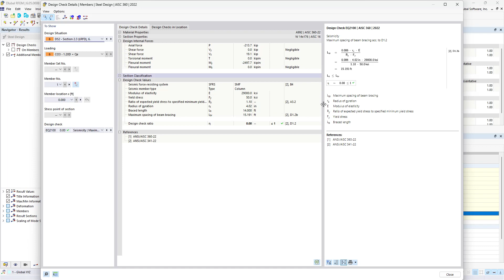[EN] ko 001875 | AISC 341-22 Moment Frame Member Design in RFEM 6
Objet :
AISC 341-22 Vérification des barres de portiques résistants à la flexion dans RFEM 6

Commentaire :
Les trois types de portiques résistants à la flexion (ordinaire, intermédiaire, spécial) sont disponibles dans le module complémentaire Vérification de l'acier de RFEM 6. The seismic design result according to AISC 341-22 is categorized into two sections: les exigences pour les barres et les exigences pour les assemblages.

Description :
Pour en savoir plus sur l'entrée « configuration de sismicité », consultez cet article :.

Member Requirements

Les vérifications suivantes pour les barres faisant partie du système résistant aux forces sismiques (SFRS) sont disponibles dans RFEM. The sections listed refer to Seismic Provisions AISC 341-22 [1].

* Width-to-Thickness Limitations [Section D1.1]
* Stability Bracing of Beams - Required Strength & Stiffness [Section D1.2a.1(b) for IMF and D1.2b for SMF]
* Stability Bracing of Beams - Maximum Spacing [Section D1.2a.1(c) for IMF and D1.2b for SMF]
* Stability Bracing of Beams at Hinge Locations - Required Strength [Section D1.2c.1(b)]
* Column Required Strength [Section D1.4a]
* Column Slenderness Ratio for Unbraced Connection [Section E3.4c.2b]

Width-to-Thickness Limitations for Ductility Requirements

Les barres dans l'IMF sont désignées comme modérément ductiles selon la clause E2.5a. Les barres dans le SMF sont désignées comme des barres hautement ductiles selon la clause E3.5a.

'''Semelle de poteau'''

La semelle du poteau du SMF doit satisfaire les exigences de la clause D1.1 [1] de l'AISC pour les barres hautement ductiles. Cette vérification est représentée par l'EQ 1200 dans RFEM (Figure 1).

'''Âme du poteau'''

Le ratio largeur-épaisseur limite pour les âmes de barres hautement ductiles est déterminé à l'aide du cas de charge déterminant pour les charges axiales, comme stipulé dans la Clause D1.4a [1]. Le cas de charge déterminant est basé sur toutes les combinaisons de charges, y compris la CO de gravité seule, la CO avec une charge sismique standard et la CO avec une charge de sismicité de sur-résistance. Cette vérification est illustrée dans l'EQ 1100 de RFEM (Figure 2).

Similarly to the columns, the width-to-thickness checks are also done for the beams.

Stability Bracing of Beams

La résistance et la rigidité requises pour les contreventements de stabilité sont répertoriées dans l'onglet « Contreventement de stabilité par barre » sous « Exigences sismiques » (Figure 3). Ces valeurs peuvent être comparées à la résistance et à la rigidité disponibles calculées lors de la vérification des barres de contreventement intégrées à la poutre. Aucun détail de vérification n'est disponible (uniquement les références).

Two different values are listed for the required strengths. The first value, P-br, is applicable for the stability bracings that are loca...